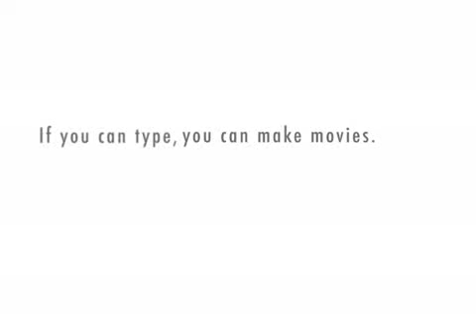National Weather Forecast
This is a weather forecast I made for today and tomorrow.